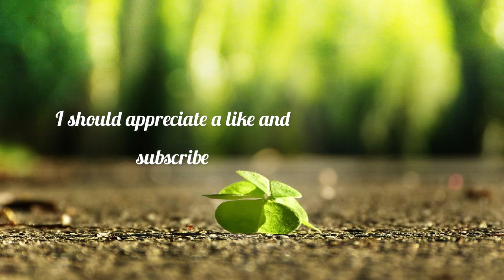Lucky Charms of Serenity: Fortune and Gentle Melodies 🚶🏼‍♂️🧘🏽‍♂️🎶😌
Ambient, atmospheric, dreamy, meditative, relaxing sounds for Relaxation, meditation, walking, yoga and study.

The following may help with the relaxation/meditation experience-

From UK-
23andMe Health + Ancestry Service: Personal Genetic DNA Test Including Health Predispositions, Carrier Status, Wellness, and Trait Reports (Before you buy see Important Test Info on buying page)

ELEMIS Aching Muscle Super Soak, Energising Muscleache Bath Soak with a Powerful Blend of Antioxidant-Rich Rosemary, Thyme and Clove, Natural Muscle Soak to Detoxify and Cleanse, 400ml

Massage Gun, Bob and Brad T2 Massage Gun Deep Tissue, 4000 mAh Battery and 10mm Amplitude Percussion Massager, Powerful up to 3200rpm with Type-C Charging for Muscle Pain Relief Recovery, Great Gift